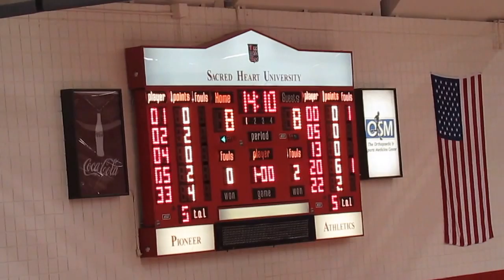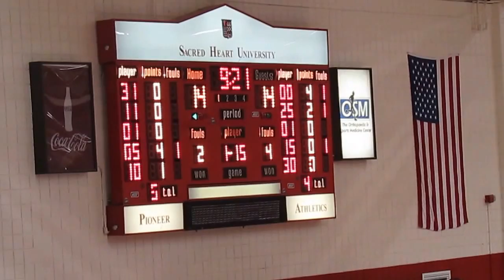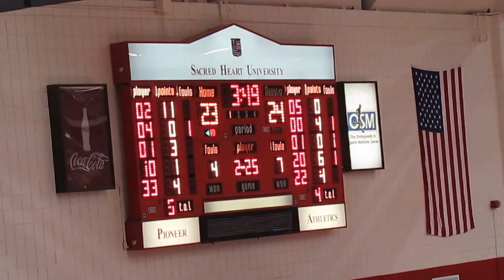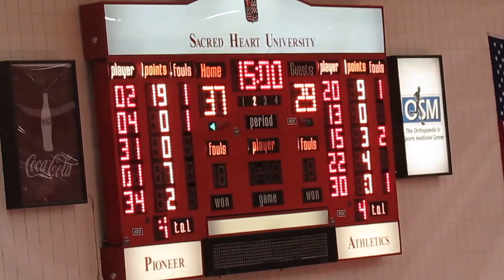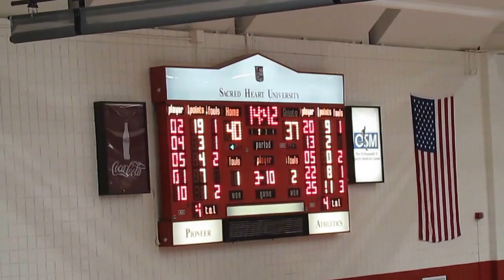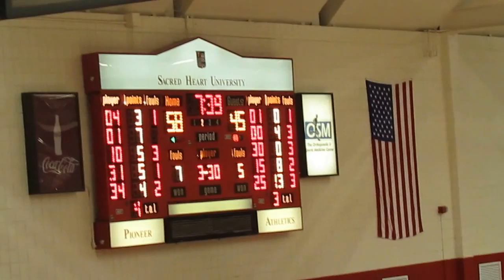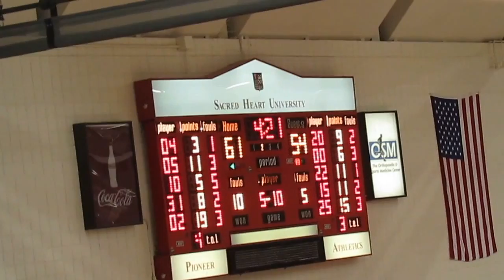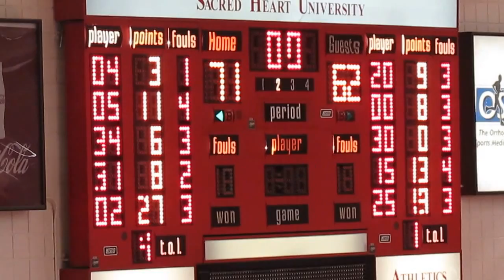Campbell Camels vs Sacred Heart Pioneers - Men's Basketball - Video Highlights - November 30, 2014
Campbell Fighting Camels vs Sacred Heart Pioneers
Men's Basketball Video Highlights
Dave Bike Court  -  William H. Pitt Center
Fairfield, Connecticut